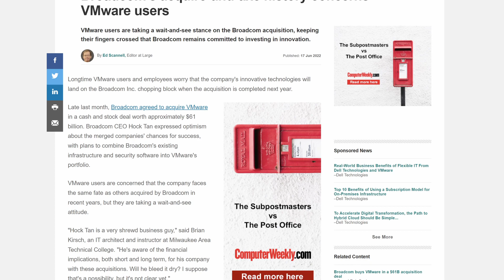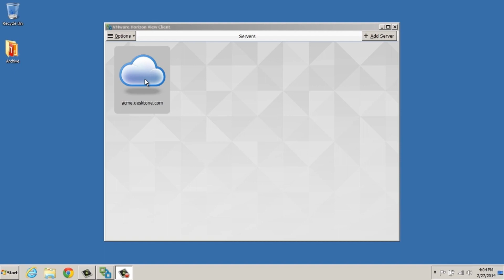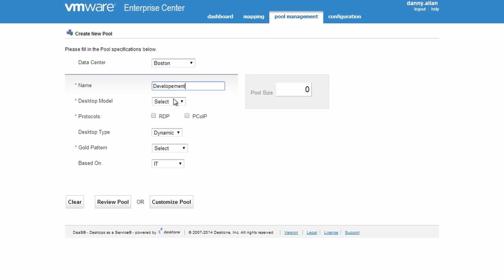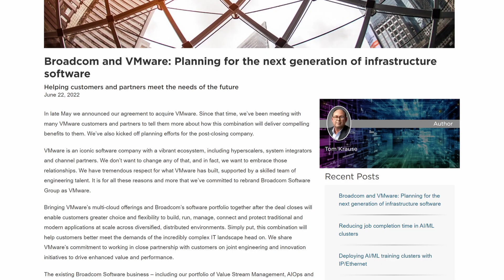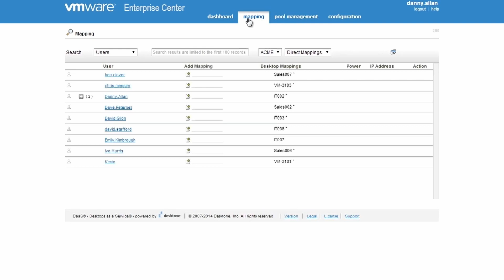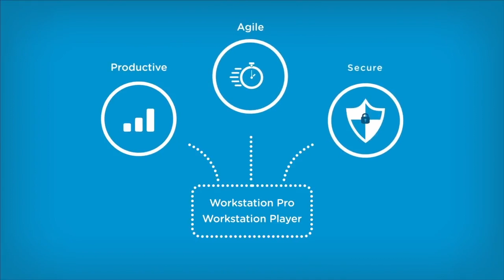Is VMware Doomed After Broadcom's $61B Takeover Bid or Will the EU Save the Day?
Broadcom announced that it was planning to acquire VMware in May. And since then, it has laid out its plans for the company. But can Broadcom be trusted considering its history of killing off companies that it's purchased in the past? And could the EU save VMware from an uncertain fate? Let's dig deeper.